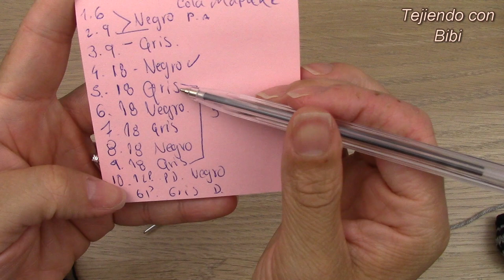Amigurumi | como hacer un mapache en crochet | Bibi Crochet (English subtitles) Raccoon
Hola mis tejedorsitos divinos, feliz de poderles compartir este video que fue creado con mucho amor para ustedes. gracias por tan lindos mensajes que me dejan siempre en mi canal. feliz día

Acá les dejo mis contactos para que me manden sus foticos